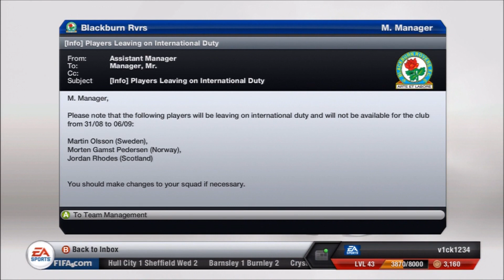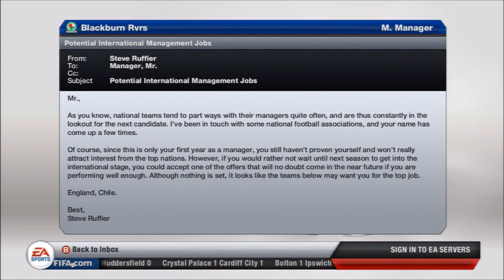FIFA 13 - Manager Mode - Season 1 - Episode 3 - "Deadline Day"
Any suggestions of players greatly recieved, any changes to the series let me know.